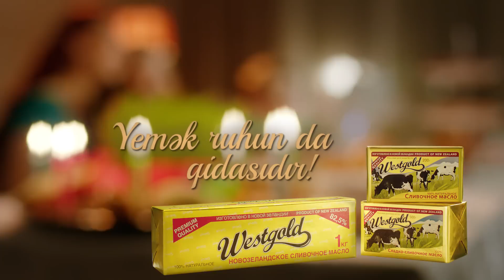Westgold Novruz Reklam Filmi